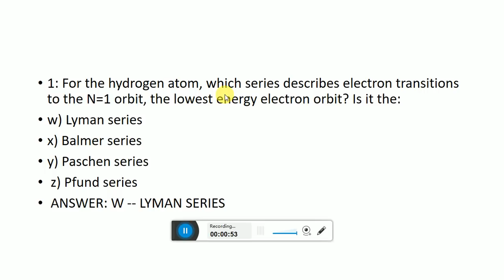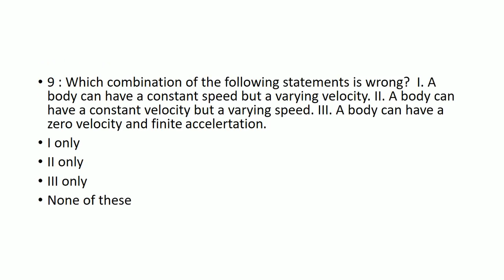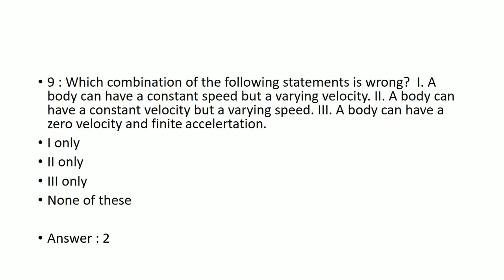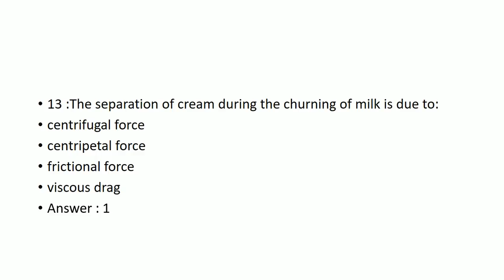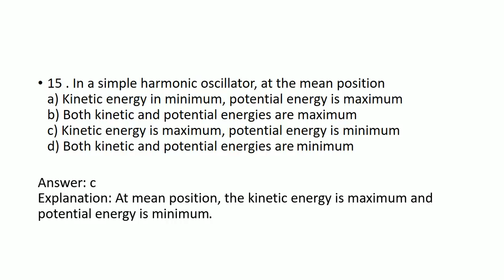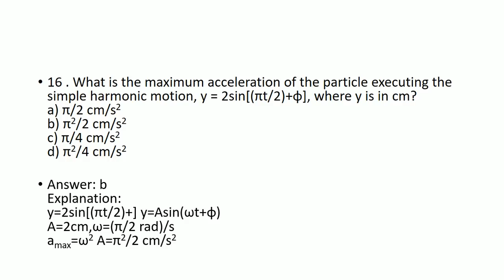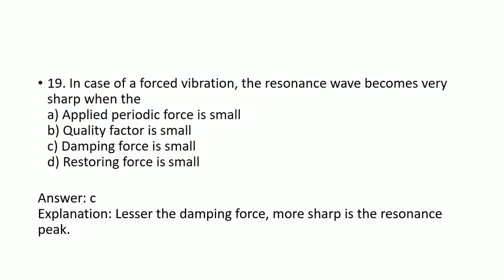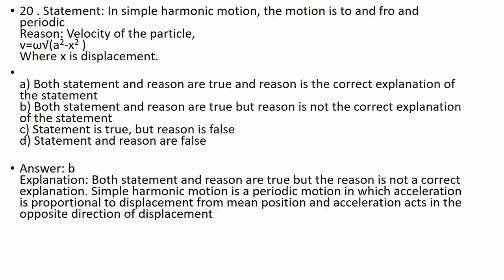PHYSICS top 20 Most important QUESTIONS FOR AIRPORT AUTHORITY OF INDIA (AAI) and other exams PART 5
study exam
with NUMERICALS
A online platform for all engg.  Related exams gate, ies, ssc je, state electricity board, rrb and various psu's
Online lecture series for EE/EC/CE/CS/IN
providing notes for all engg. Branches